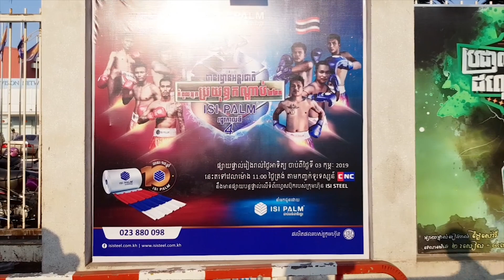🇰🇭CTT2.J19 C'EST LA DENIERE ENTRE BOXE, CORUPTION ET PICKPOKET, CAMBODGE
Kun khmer boxe et pikpocket en direct de phnom penh !
N'hésitez pas à mettre un petit pouce pour m'encourager ! Merci !